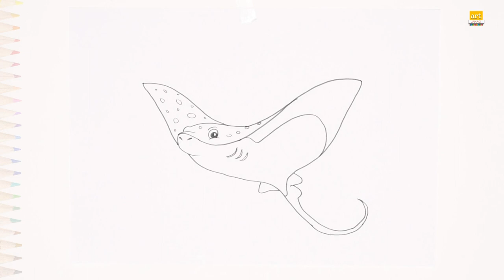Stingray drawing | Fish drawing tutorials | How to draw Stingray step by step | easy drawing videos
Track Info
Title: Heartbreaking
Length: 01:36